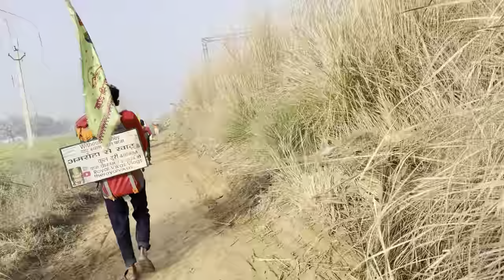Khatu Shyam paidal yattra 🙏🏽🙏🏽jay Shree Shyam//ajay rana vlogs